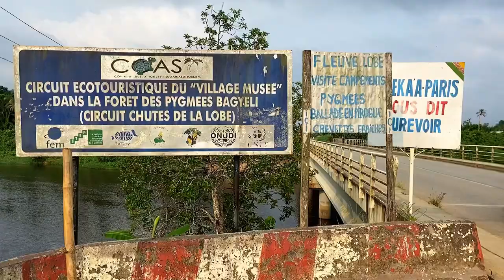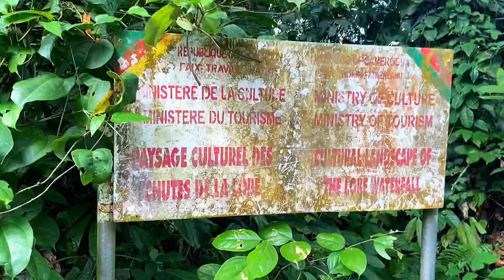THE PYGMIES IN CAMEROON : The world’s most isolated. @WODE MAYA needs to visit this place.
Neighboring the Atlantic Ocean, the forested lands of Middle and West Africa are home to Pygmies, which are known to be the shortest people in the world. Despite thousands of years having passed, Pygmies attract attention of the world with the primitive lifestyle they have preserved since the "first age."

There is not any solid information about the origin of Pygmies, who lived in the region for approximately 5,000 years and have been shown to be one of the oldest inhabitants of Africa.

These indigenous people, who are about 120 centimeters tall were given the name "Pygmy" which means "dwarf" by the Europeans. Pygmy men are approximately 10 centimeters longer than their women. With their curly hair and fuzzy bodies, Pygmies differ from other groups and sport broad chins, flat noses and large eyes.

It is assumed that today there are about 120,000 Pygmies in the world. Most of them live in a forested area, close to the Atlantic Ocean, in Cameroon. Smaller Pygmy groups are found also in Rwanda, Burundi, the Central African Republic, the Democratic Republic of the Congo, Zambia, Gabon and Angola.

Pygmies in Cameroon are separated into two groups, Baka and Bage Pygmies. Baka Pygmies spend their life in the undiscoverable parts of the forests out of the public gaze, while Bage Pygmies live together with the Bantu people, who consist one of the largest tribes in Cameroon and live in areas near forestlands. The Pygmies which are more interested in living the settled life are Bage Pygmies.

Living in small groups, Pygmies construct temporary cottages to live in by using bamboo trunks and large leaves they gathered from other trees.

Pygmies, who do not like connecting with outsiders and being photographed, lead a different life from the settled people of the Africa continent. They do not keep pest other than dogs and do not practice agriculture as they constantly move.

Still leading a primitive life, Pygmies spend most of their time hunting in the deep forests and gathering fruit plants.

Not using any form of money, Pygmies interchange products they hunted and gathered with other groups in return for their needs. By organizing various contests, they teach their children hunting and gathering.

The Pygmy people follow the job-sharing method to meet their daily needs. Women keep busy with fishing and construction of their cottages, while men go hunting.

Moving often to be able to find game animals, Pygmies prepare wooden and stone arrows and spears to hunt monkey, antelope, gazelle and elephants. They are also famous for their mastering of climbing trees.

Recently, the Cameroon government initiated social integration programs to make Pygmies adopt to settled life.

Under the context of the programs, Pygmies are given education in various areas such as agriculture, apiculture and animal breeding.

Although they have been accepted as citizens of the countries they live in over time, they still cannot benefit from many social services like health care.Regulating their social life according to highly complicated rules, Pygmies generally prefer persons out of their tribe for marriages.

Although polygamy is not forbidden, it is rarely seen within their culture.

The rainforests in which Pygmies live, are being quickly consumed by lumbering and mining. Their living spaces are narrowing down day by day, as they are not allowed to live in forests which are turned into national parks.

Speaking a language called "Mabi," or "Mabea," which is peculiar to them, Pygmies have poems and epic stories which are passed on by the generations.

Worshipping one single god called "Komba" and believing everything was created by him, the Pygmies also believe in an afterlife.

As they believe that the souls of their ancestors are everywhere, they conserve dead bodies inside tree barks and caves.